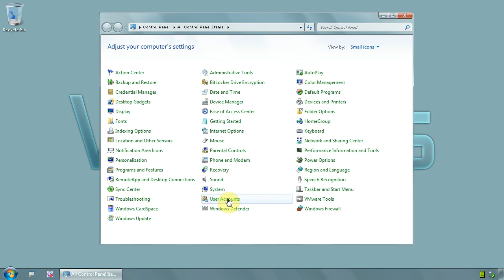Windows 7 Ultimate 64 bit - How to create a password for your username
Having a your username protected by a password is best practice.
This is how its done if you cant find the option by yourself
Click on start menu and on CONTROL PANEL, then find menu USER ACCOUNTS (set small icons on view option) and click on it
First link on top is CREATE PASSWORD FOR YOUR ACCOUNT, click on it
Choose a password and click button CREATE PASSWORD, you done, log off to test it